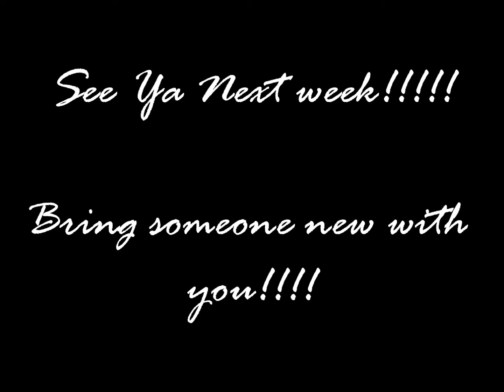SRCC - Ripple March 25, 2011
Ripple is the youth group of Staunton River Community Church (SRCC) If you are interested in joining us call Brett Pettinger for more details at or email me at or message me on facebook: Brett Pettinger.